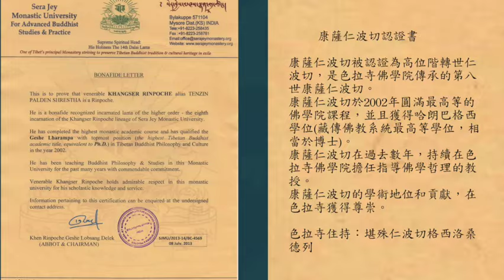尊貴的第八世康薩仁波切中文簡介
尊貴的第八世 康薩仁波切，生於尼泊爾加德滿都，五歲時被認證為第八世轉世康薩仁波切，1998年在南印度色拉傑佛學院完成阿闍梨，2012年台灣燃燈智佛學共修會成立，2017創校尼泊爾大樂法林暨高級佛學院。2023年就任北印上密院副住持。

Matouqin music "Horizon""天邊“  the melodious, Mongolian music;
All copy rights are belong to the original authors. If there is any copyright concern please let me know and I will remove it as soon as possible.